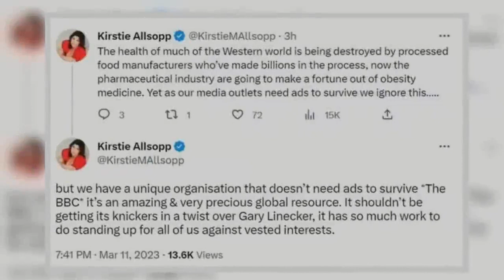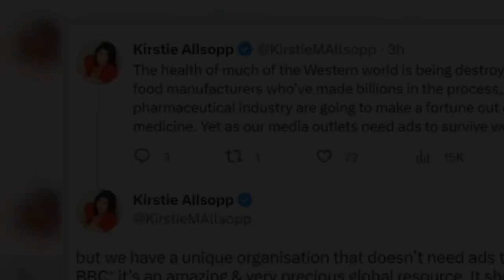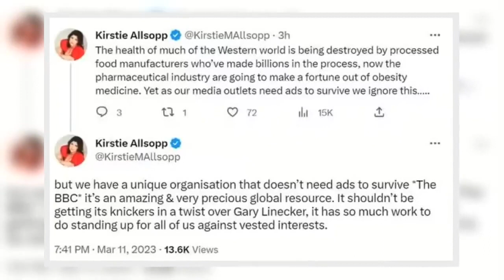Kirstie Allsopp slammed as she tells BBC 'not to get knickers in twist' over Gary Lineker【News】